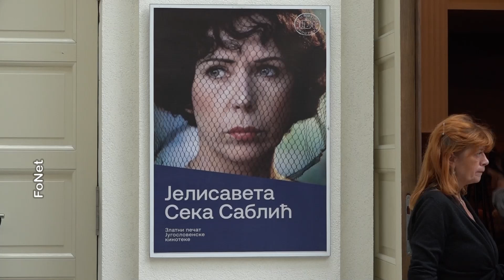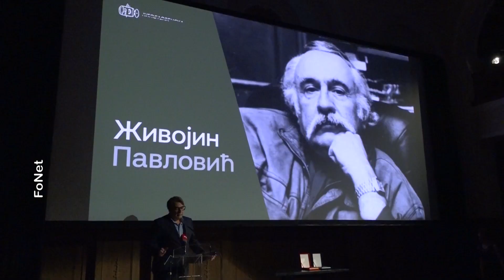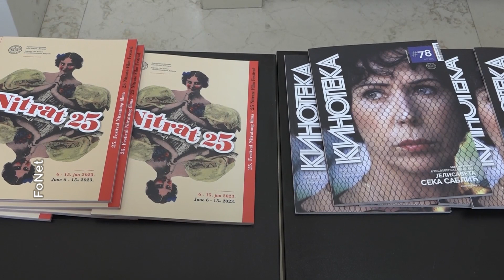Dodeljeni "Zlatni pečati" Jugoslovenske kinoteke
Nagrade "Zlatni pečat" Jugoslovenske kinoteke uoči 74. rođendana ove institucije kulture, za izuzetan doprinos filmskoj umetnosti, dodeljene su glumici Jelisaveti Seki Sablić, reditelju Đorđu Kadijeviću i, posthumno, scenaristi, književniku i režiseru Živojinu Žiki Pavloviću.